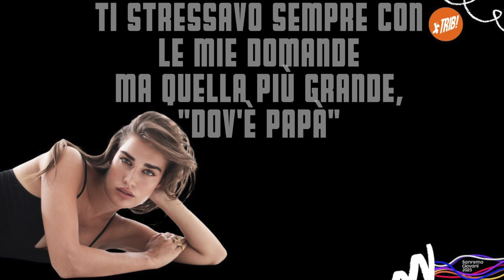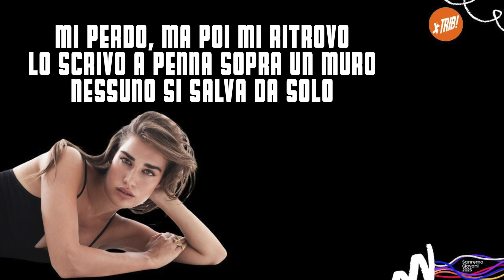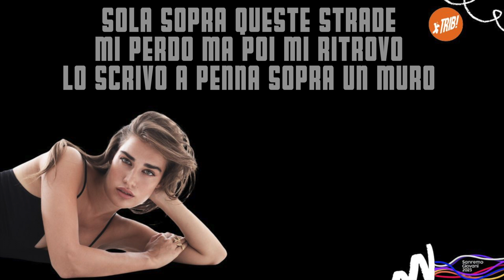BOULEVARD - Clara (Karaoke)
TRIB Staff